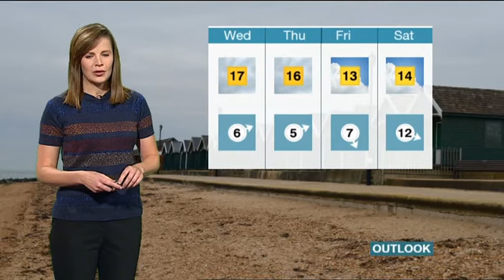Alexis Green South Today Weather 2017 10 24